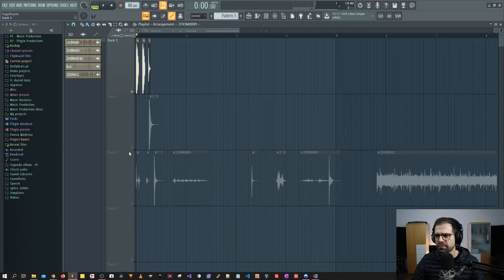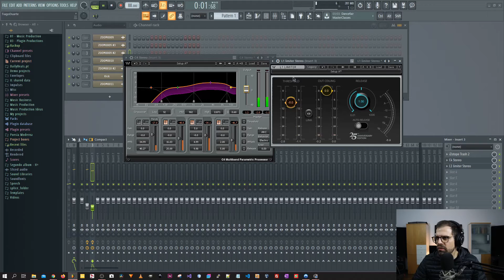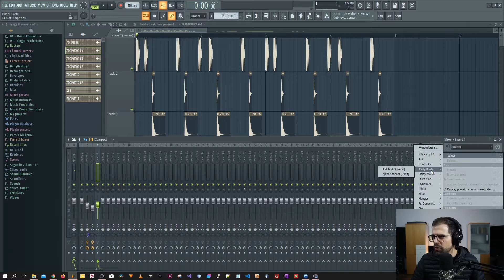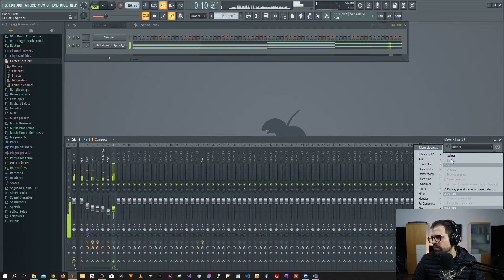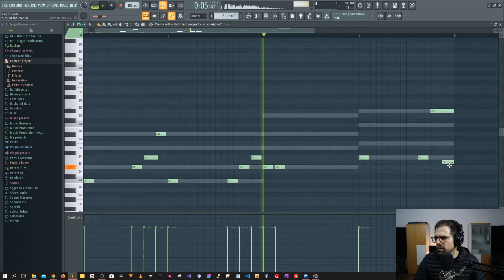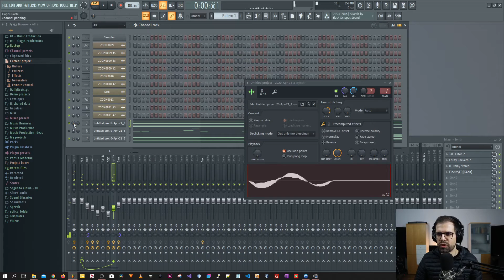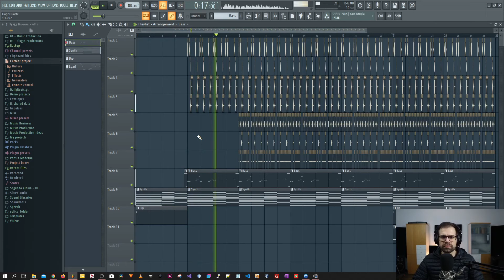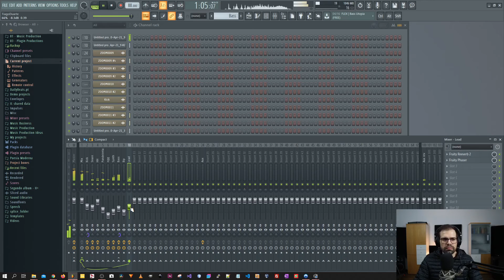Desafio de Produtor - Um beat só com sons gravados por mim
Olá, no video de hoje faço um beat só com sons gravados por mim. Neste desafio de produtor, ando pela casa a gravar sons para importar para o FL Studio e fazer um beat só com os sons que gravar. Este desafio foi bastante enriquecedor e gostei bastante do resultado final. Confere.
Like ✔ Comenta ✔ Partilha ✔

Vê o vídeo completo na sessão Premium e Exclusive

👊 Subscreve ao canal e activa as notificações (🔔)!